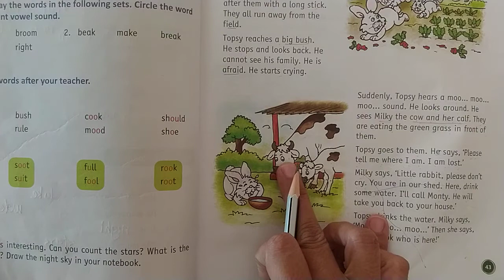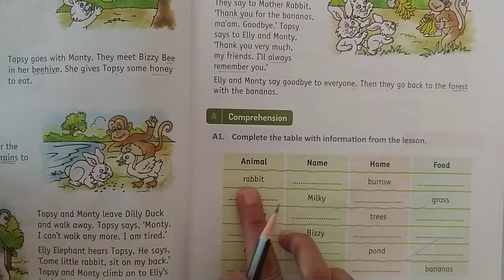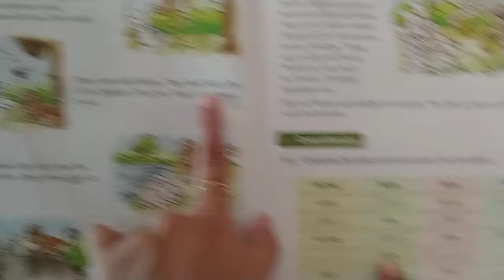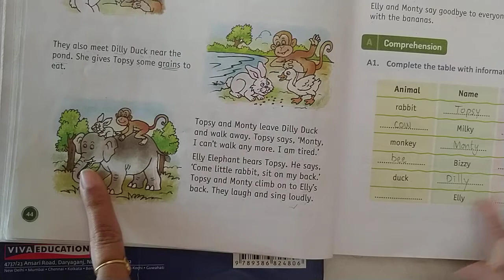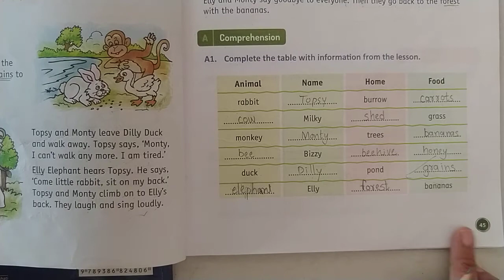STD 1 English (8. Little Topsy Gets Lost exercise A1)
Standard - 1

Detail explanation about lesson 8 ( Little Topsy Gets Lost)
Exercise A1